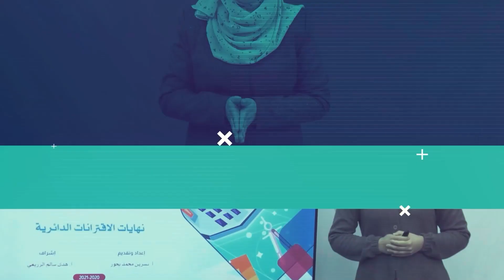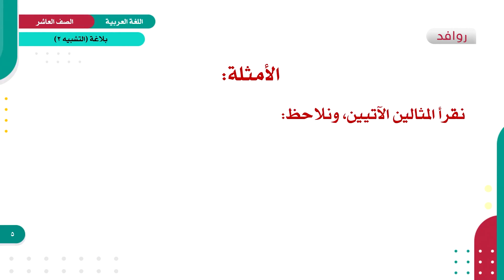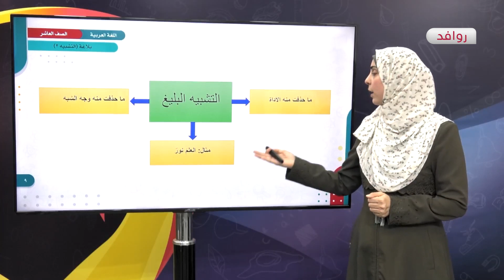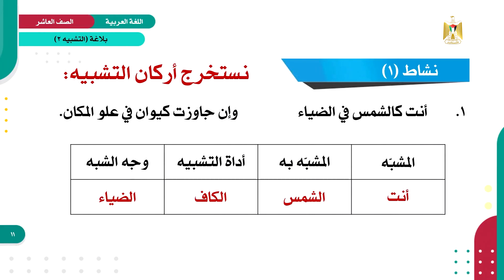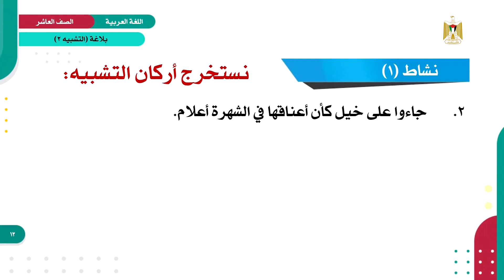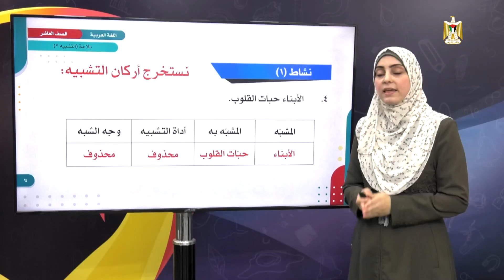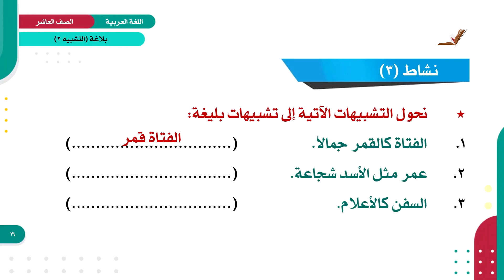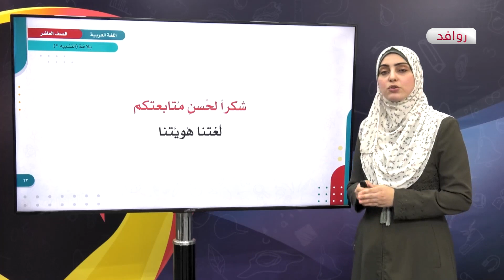اللغة العربية 10 - فصل 1 | التشبيه (2)